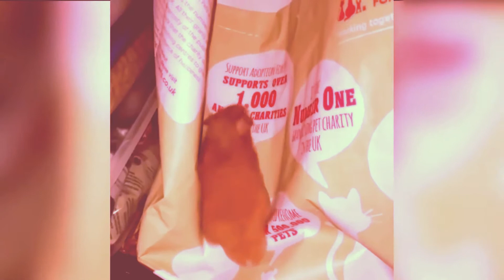hamster so cute !!!